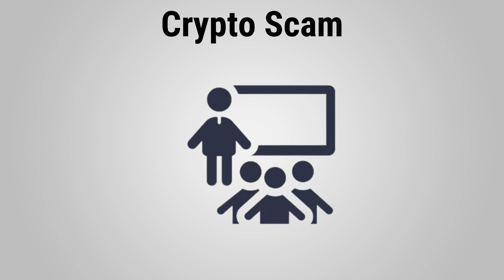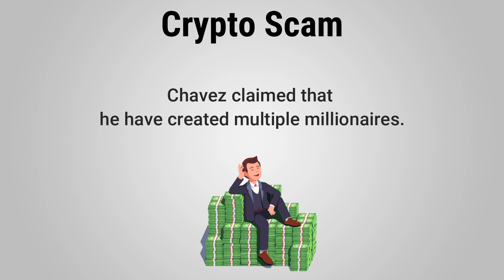Was CryptoFX a Ponzi Scheme all along?? EVERYTHING YOU NEED TO KNOW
Was CryptoFX a Ponzi Scheme all along??

Will Chavez, Benvenuto and CryptoFX join the list of crypto projects dismantled by the SEC?

The creators of the cryptocurrency offering known as CryptoFX that targets the US Latino community are Mauricio Chavez and Giorgio Benvenuto.

The SEC alleges that Chavez was actually running a Ponzi scheme. Rather than use investor funds for crypto trading, Chavez used more than 90% of investor funds to pay fake returns to investors, support his lifestyle, and purchase and develop real estate that he and Benvenuto controlled.

For his part, Benvenuto allegedly solicited a large investor into the scheme and diverted investor funds to himself and a company that he and Chavez owned, CBT Group, LLC.

In total, the SEC alleges that Chavez and Benvenuto made approximately $2.7 million in Ponzi payments while diverting almost $8 million for their own use, including nearly $1.5 million that Chavez spent on cars, credit card payments, jewelry, adult entertainment, and a house in his wife's name.

Curiously Crypto is for general information purposes and is not intended to be and should not be taken as legal advice or financial advice.